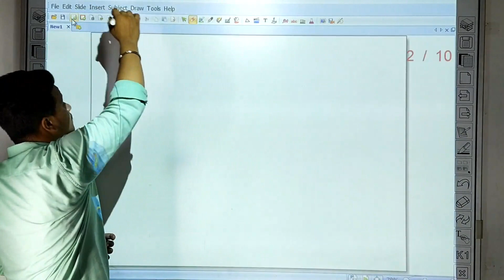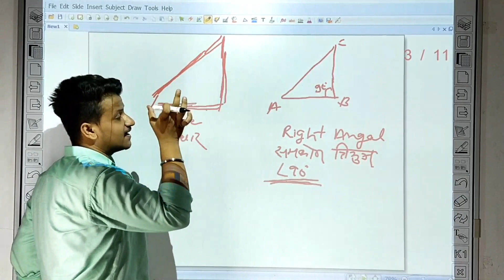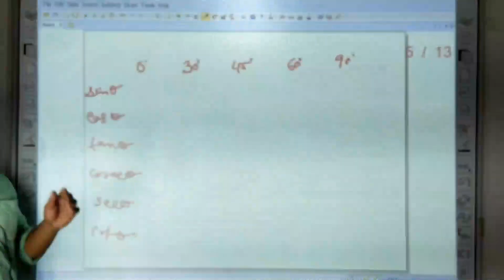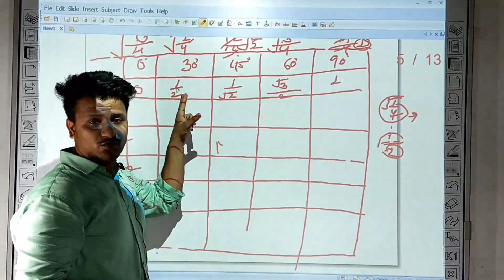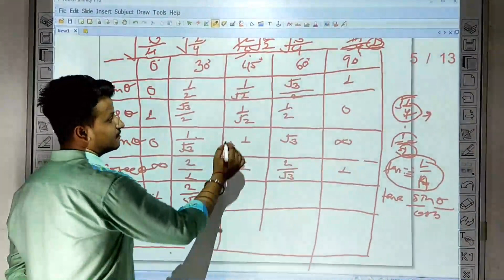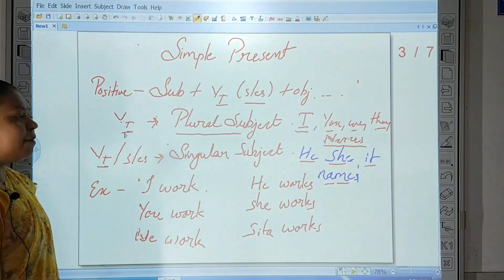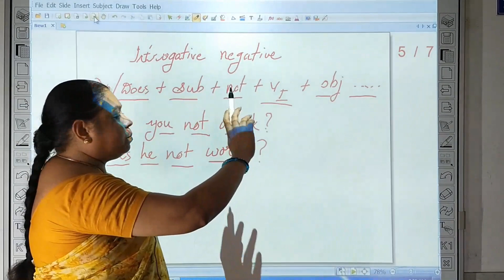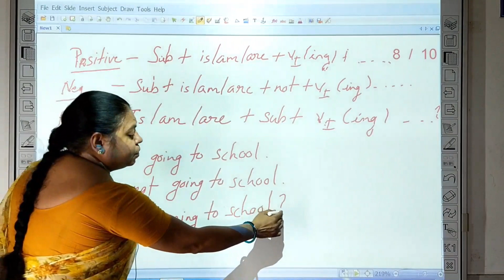and short tricks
10TH CLASS | DAY 1 |  DATE 15 JULY |  MATHS | TRIGNOMATRIC RATIOS | ENGLISH | TENSES | PART 1